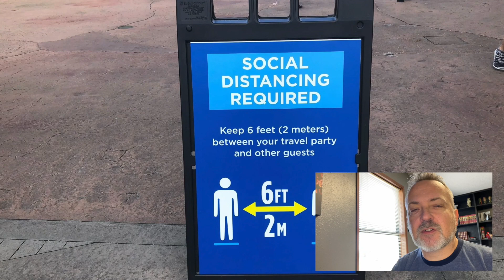UOR Update 5/4/2021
“All Things Universal Orlando”